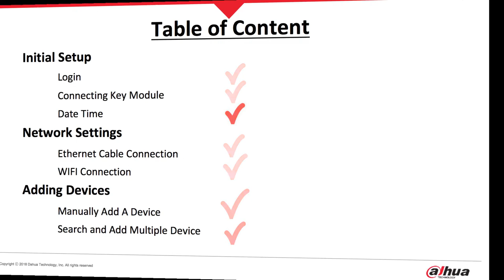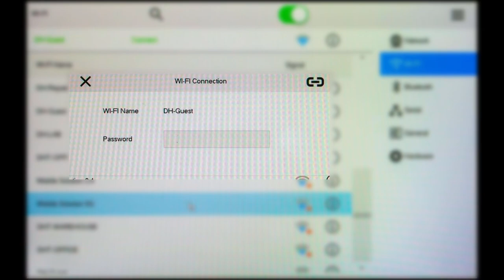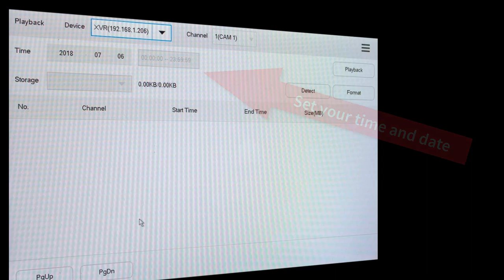nkb5000 Keyboard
How to setup the Keyboard.